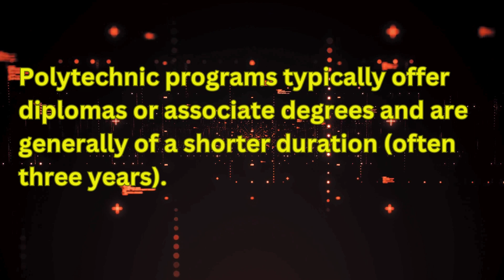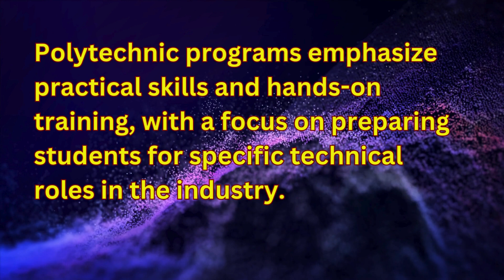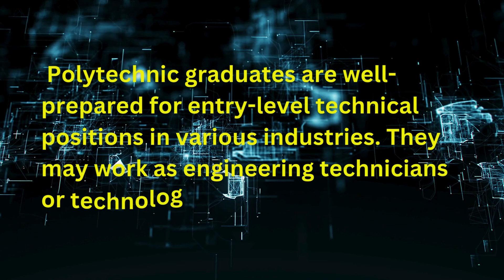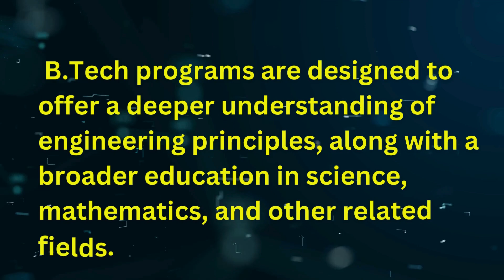MOST IMP DIFFERENCES BETWEEN B.TECH AND DIPLOMA!!!!!!!!!!!!!!!!!!